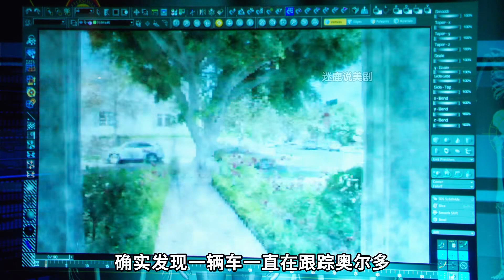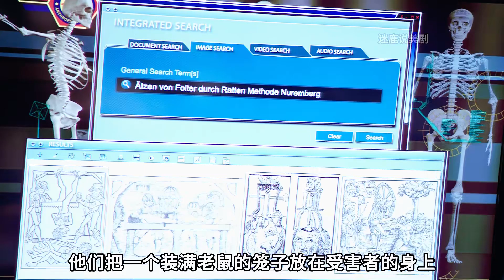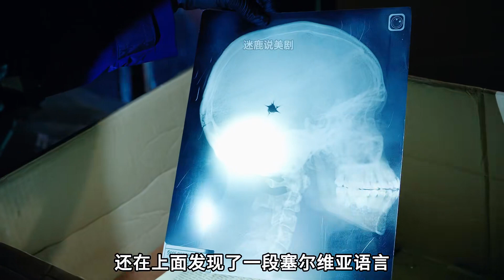老布和小骨的證婚人遭遇殺害，經過調查發現居然是自殺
No.5 | 解碼美劇經典犯罪：《兇殘的滅門慘案》深度解析